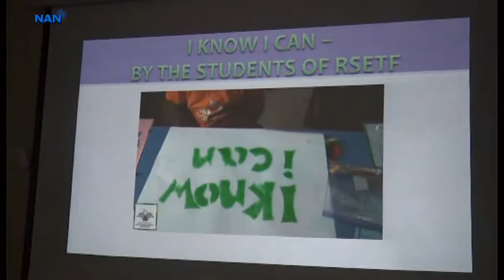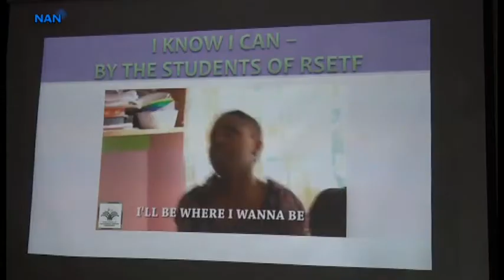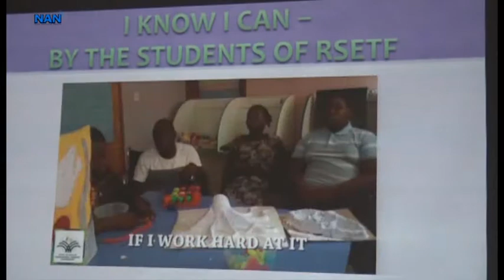Autism Talents on display in Abuja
The Royal school of Educational Therapy Foundation (RSETF) Abuja organised an art exhibition to celebrate the achievements of its students.